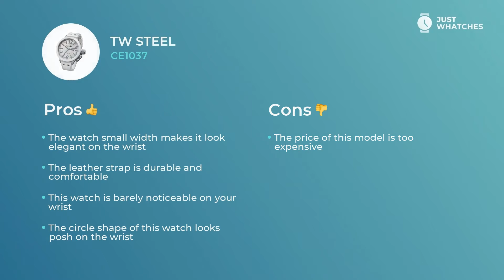Trendy TW Steel CE1037 Watches for Women Prices, Honest Review 360°, Full Specs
Women’s TW Steel CE1037 watch is unique in ways of practicality and enjoyment.
TW Steel CE1037

• solid quartz movement
• Practical circle display,
• practical strap

— with all those features, the watch will be an excellent addition to the image of the reasonable Women.

Watch TW Steel CE1037 has a few valuable extra features:
• contemporary style
• five-star materials
• comfort bracelet
• high-quality movement

. All those features will leave you with a ticker that is not just a cute addition to a Fashionable Women look. TW Steel CE1037 watch is a must-have device for planning your busy weekdays and leisure holidays alike.

From our experts, you will discover TW Steel CE1037 features, materials, and styles. Besides, in our videos, there’s a detailed analysis of the TW Steel CE1037 watch price range in the US, UK, and Europe.

What do you think of our video on the TW Steel CE1037 watch? We’re eager to know your opinion on this one! We are also welcoming your ideas about our next watch overviews.

Subscription to Just Whatches means for you to discover all the best Watches made by world renown brands for Men, Women, and Kids.